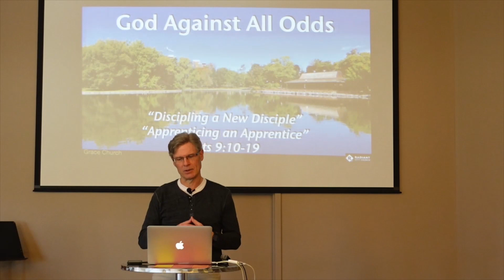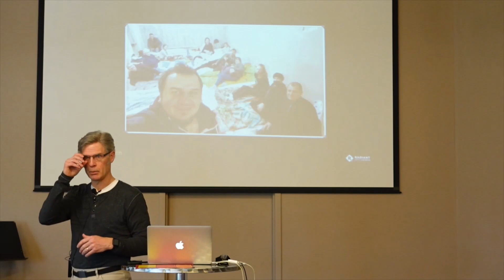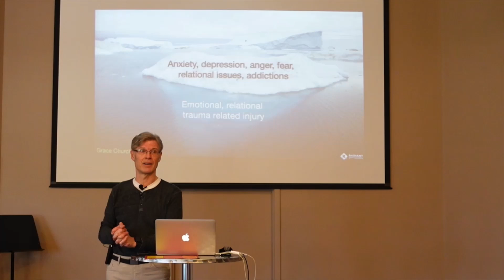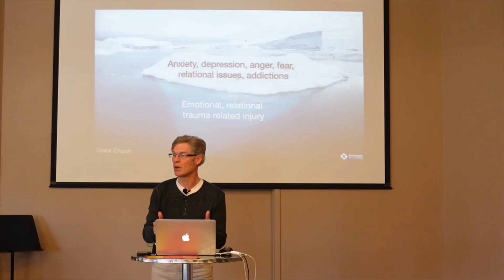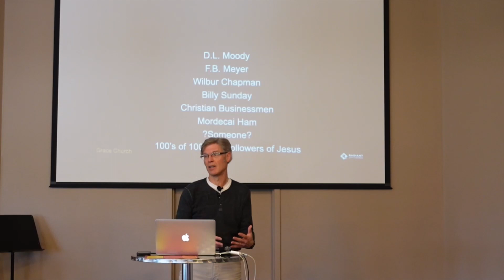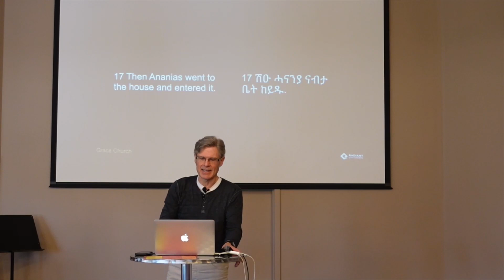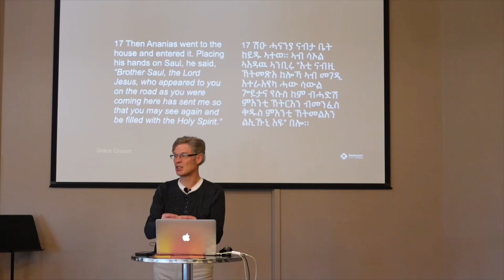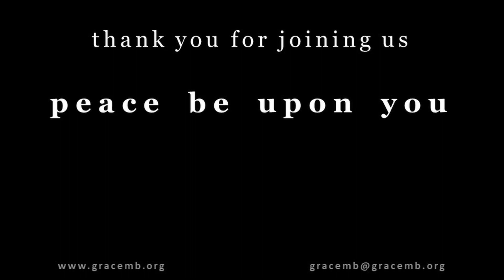2022-05-08 - Discipling A New Disciple; Apprenticing An Apprentice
00:05 - 3 Praise Songs
  * "O Praise The Name"

00:15 - Message: "Discipling A New Disciple; Apprenticing An Apprentice"
  * Message by Gord Brock, Radiant City Church
  * Acts 9 : 1
  * 1 Timothy 1 : 13
  * Acts 9 : 10-19

37:50 - Closing Prayer

38:47 - How He Loves

38:57 - Feedback Reminder